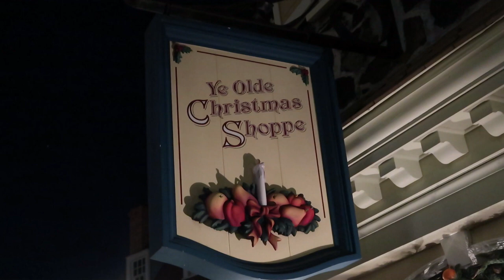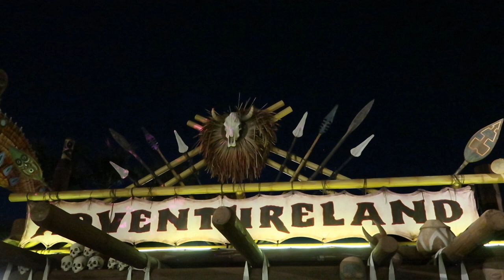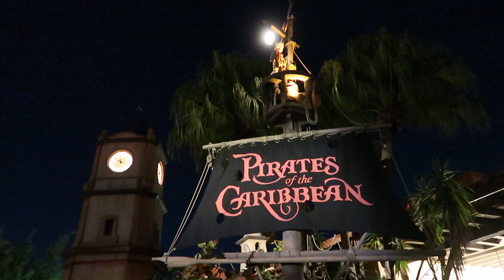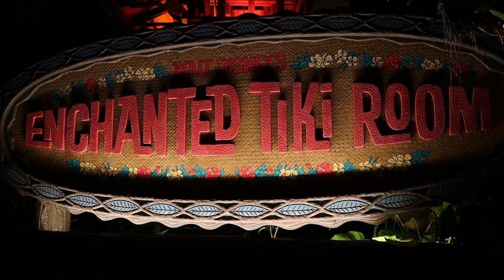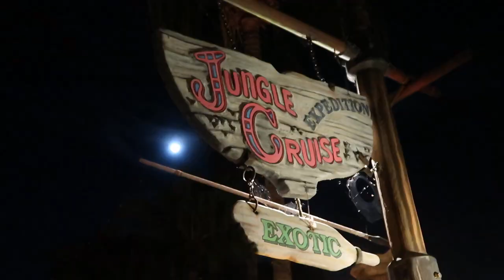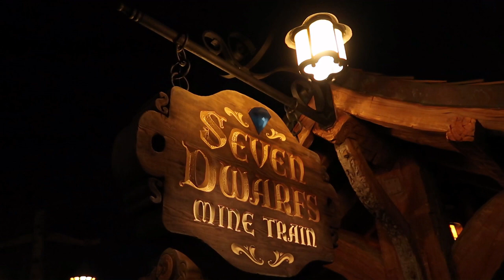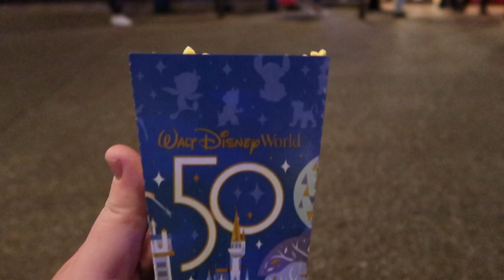After Hours Party at Magic Kingdom: Vlog #2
Rick takes you on the whirlwind spin through Magic Kingdom during the three hours of the After-Hours Party earlier this week.